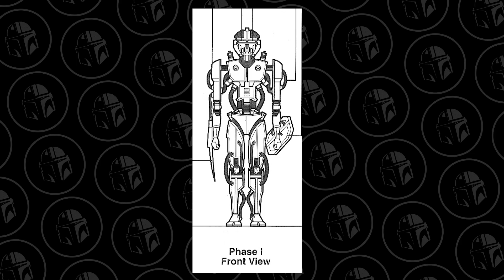TUDO SOBRE OS DARK TROOPERS: O EXERCITO DE MOFF GIDEON (EXPLICADO) | CURIOSIDADES | Canal do Mando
O exército de Dark Troopers de Moff Gideon (explicado). Quem são os Dark Troopers? Qual sua origem? Como se encaixam na história?